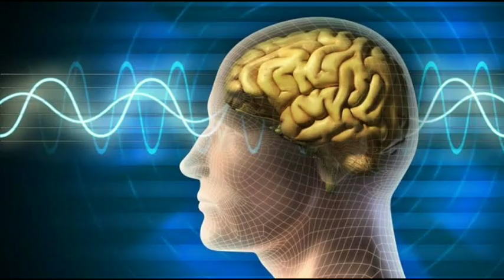ஒன்றிணையும் முத்தரையர் இயக்கங்கள்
குருபூஜைஅ. வெங்கடாசலம் சேர்வையார்விழா